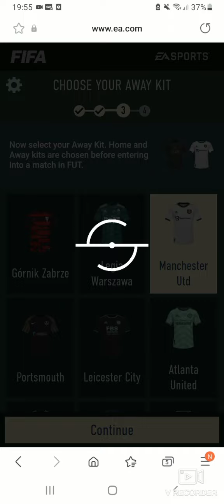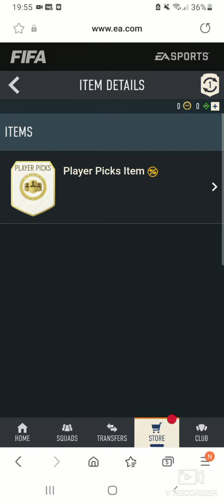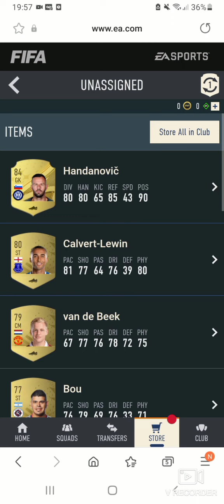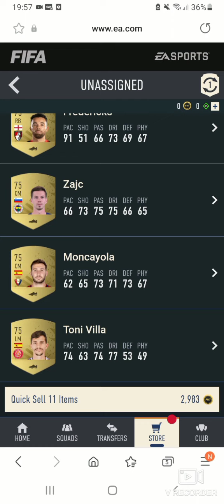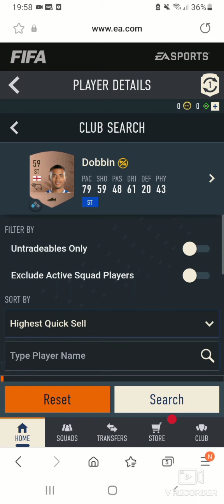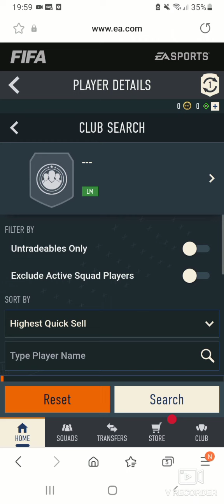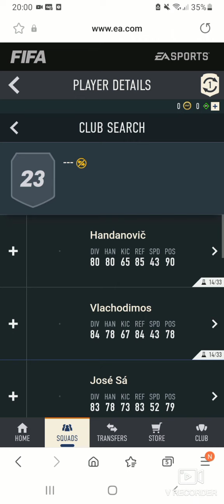Fifa 23 start of my ultimate team companion app 80+ packs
sorry theres no sound ill start recording with audio when the games out